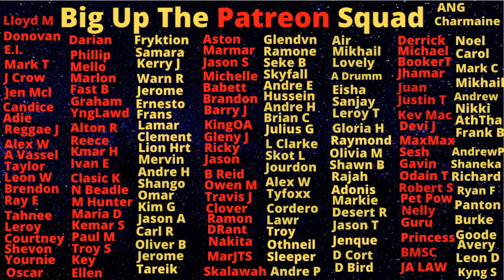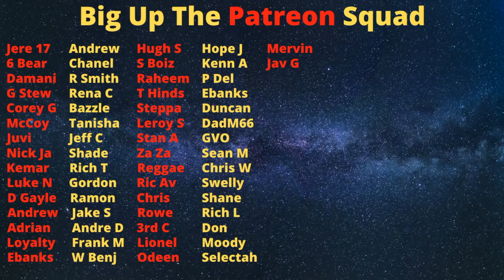Mobay 87s Are So Posh Dem Use Toyota Crown To Carry Out Triple Murda Ops